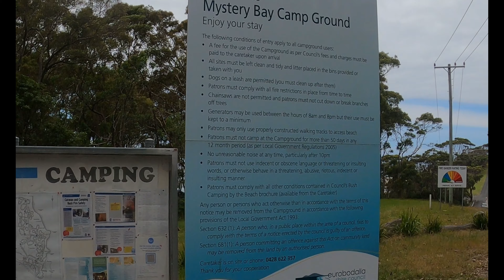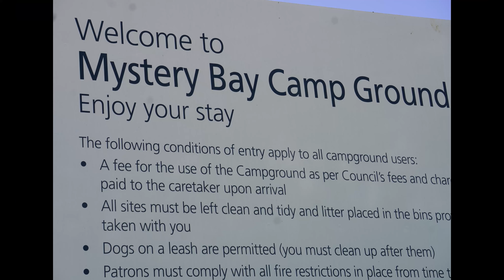Mystery Bay NSW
A look around Mystery Bay NSW